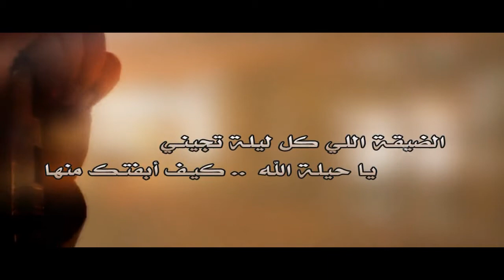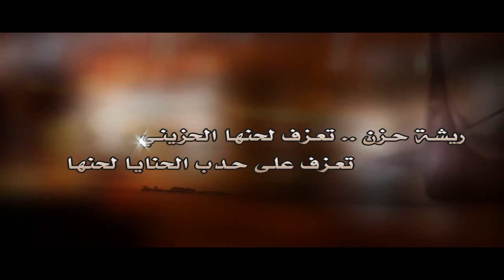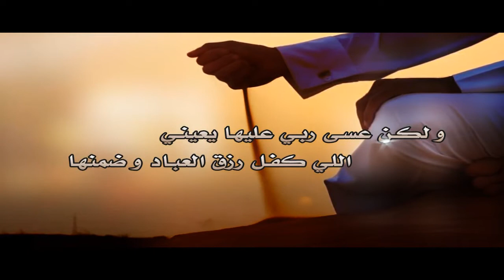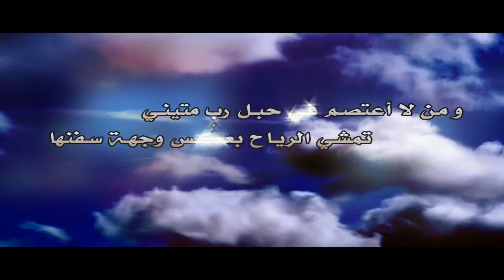الضيقة | أداء : ناصر الرزيني | مونتاج : منصور الحربي